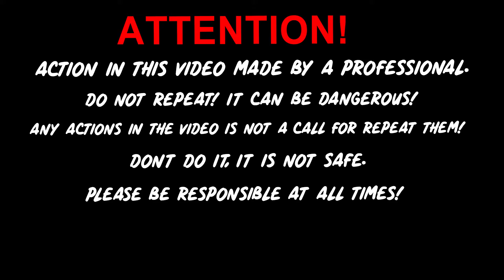Exclusive Experiment: Kitkat Vs Water Can AWESOME CRACKERS EXPERIMENT TEST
AWESOME CRACKERS EXPERIMENT TEST

WARNING!
ACTION IN THIS VIDEO MADE BY A PROFESSIONAL.DO NOT REPEAT! IT CAN BE DANGEROUS! ANY ACTIONS IN THE VIDEO IS NOT A CALL FOR REPEAT THEM!DONT DO IT, IT IS NOT SAFE.PLEASE BE RESPONSIBLE AT ALL TIMES!